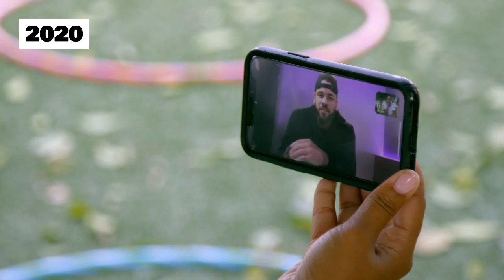Cory & Zach’s Relationship Timeline 🤝 Teen Mom OG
Cory and Zach have always been cordial, but their relationship has developed as they’ve navigating co-parenting with Cheyenne.